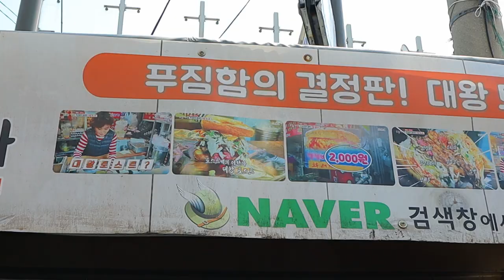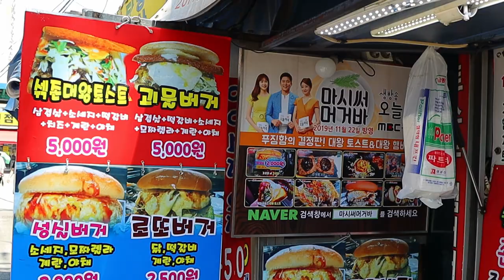The monster burger - korean street food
🔔 Subscription
💰 Price
KRW 5,000 won
🌏 Location
SEOUL, SOUTH KOREA